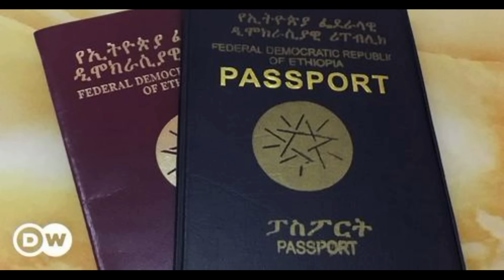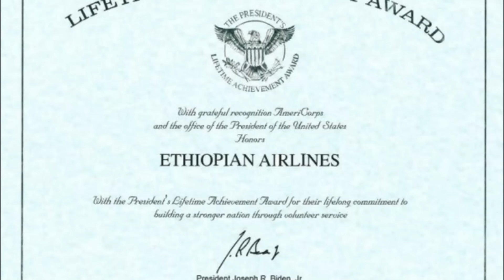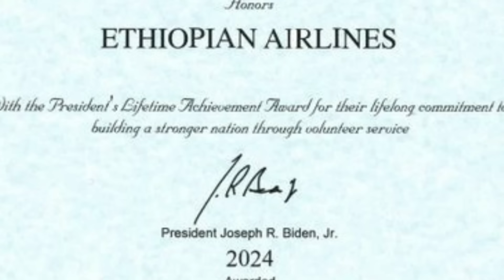Breaking ፕ/ኢሰያስ ደብዳበ ሰዲዱ፣ ሑቲ ብኣሜርካን ብርጣንያን ተቀጥቂጡ፣ ጀነራላት ትግራይ ሓባራዊ መግለጺ august 8 2024